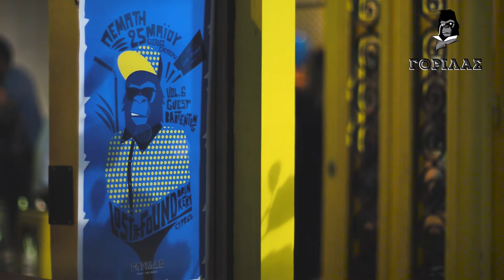Lost and Found at Gorilla Bar 25.05.17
Την Πέμπτη 25 Μαΐου, είχαμε τη μεγάλη τιμή να φιλοξενήσουμε στη ζούγκλα μας ένα υπέροχο bar, το Lost + Found Drinkery από τη Λευκωσία της Κύπρου που φιγουράρει στη λίστα με τα 50 καλύτερα bars στον κόσμο (The World's 50 Best Bars 2016). Το κοινό της Θεσσαλονίκης είχε την ευκαιρία να δοκιμάσει φανταστικά cocktails!